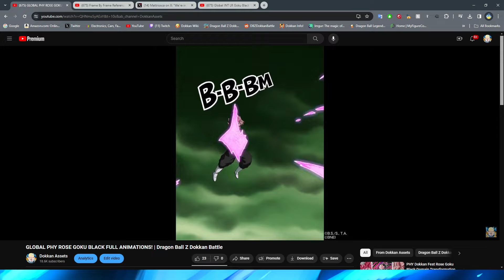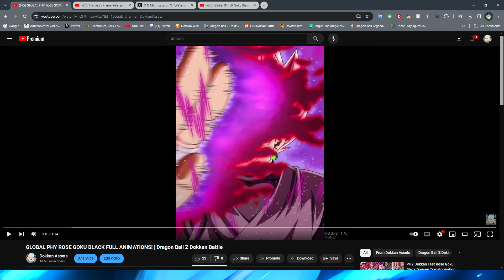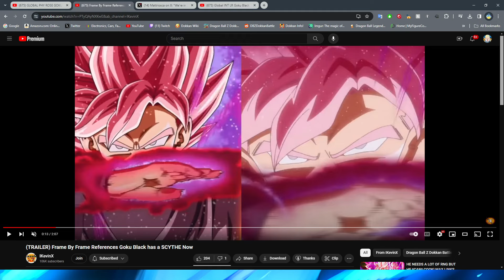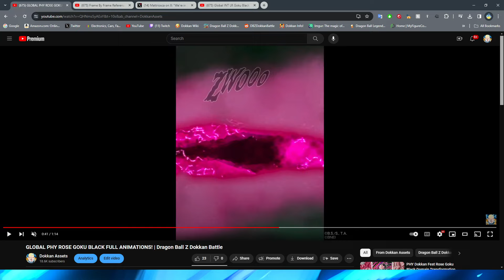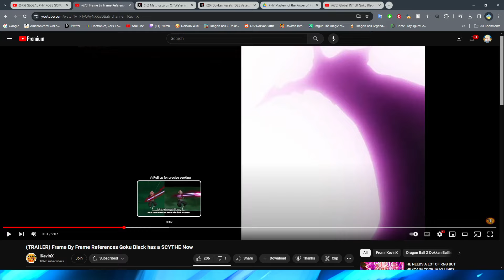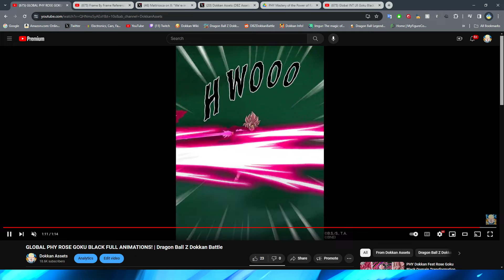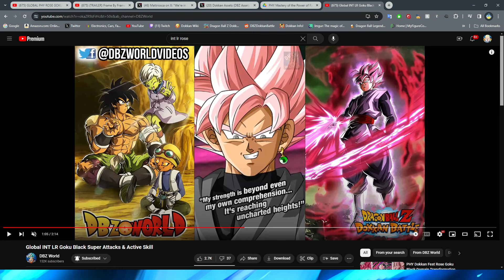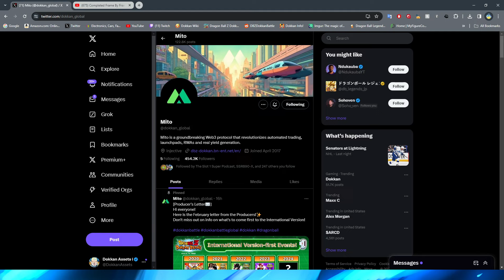UNACCEPTABLE IN 2024! GLOBAL FIRST ROSE GOKU BLACK SA ANIMATION ANALYSIS | DBZ Dokkan Battle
Thanks to @ikevinxser for letting me use his video!